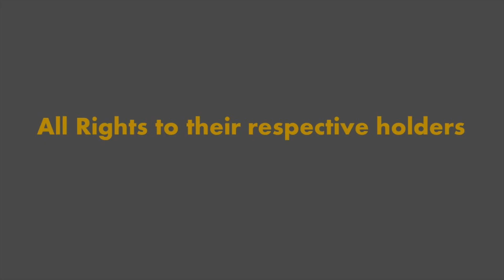Castlevania IV Simon's Theme Remix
Remix of Simon's theme from Super Castlevania IV, made by Night Shade Studios